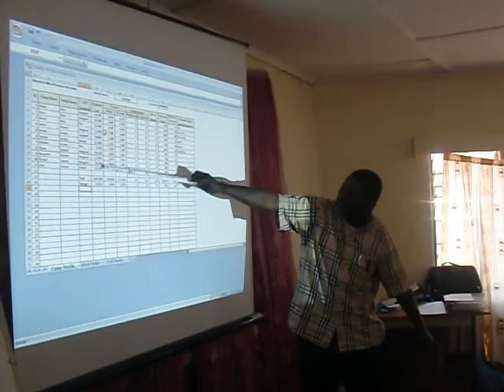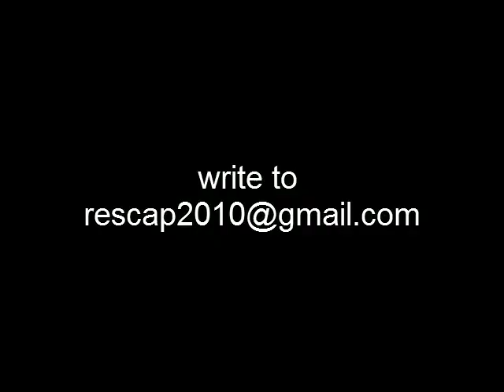プロジェクトに元気な女子大学生が訪問: One Minutes RESCAP/PaViDIA 84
日本から2人の女子大生(松岡さんと松本さん)がプロジェクトに訪問しました。技術協力プロジェクトを少しでも体験してもらうために研修のサポートをしてもらったり、キノコづくりの手伝い、そしてプロジェクトが支援する村にいってお手伝いをしたり。彼女たちがみたザンビアの農村開発の実態は?　これはJICAがザンビアで支援する農村振興能力向上プロジェクトの一部です。
ENGLISH-
Ms. Saori Matsuoka and Ms. Ayumi Matsumoto, the two university students, visited Kasama, Zambia (Northern Province) to observe what RESCAP and other development projects are doing. They even assisted some participants for computer operation in the Extension Management Training, explained above. What are their opinions about Zambia? RESCAP (Rural Extension Service Capacity Advancement Project) is implemented by Zambian government, supported by JICA/Japan.